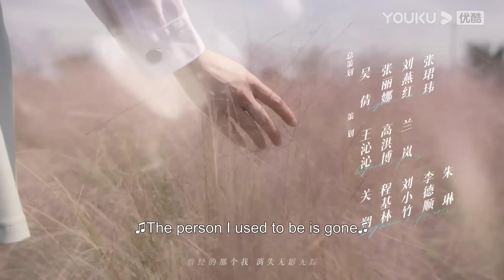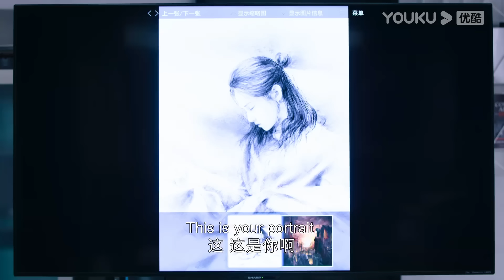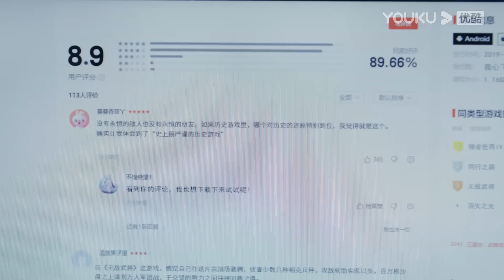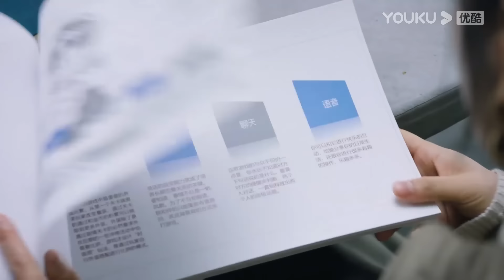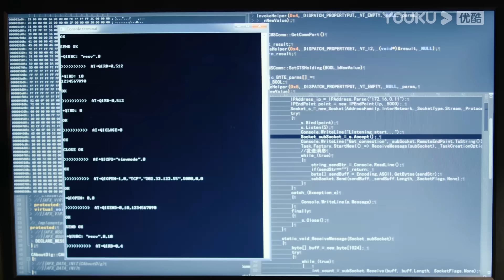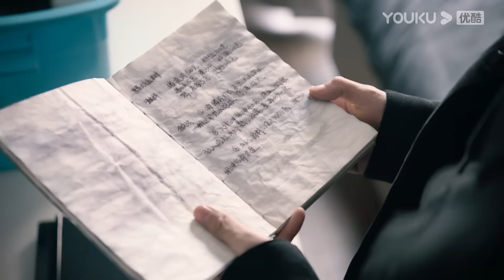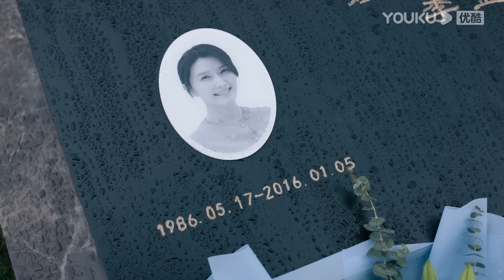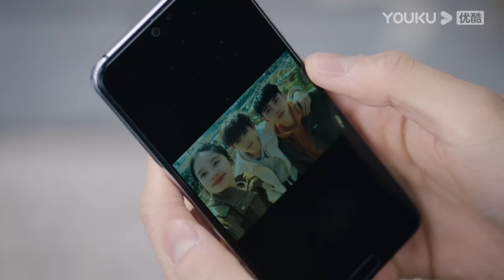EP26-36 Preview: Li Xun won back L&P and married Zhu Yun as he promised | Lighter & Princess | YOUKU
★ 36 Episodes